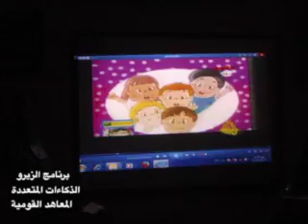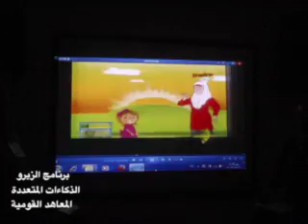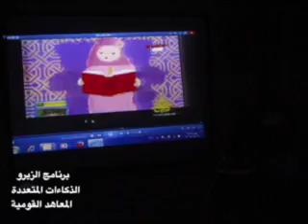معا نستطيع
مشروع الزيرو (الذكاءات المتعددة)
مدارس المنيل القومية
المعاهد القومية